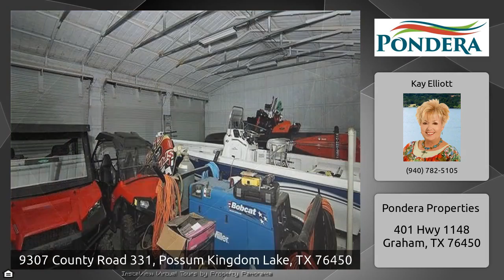9307 County Road 331 MLS® 13351016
Stephens County FUN ! Lake house, Boat Dock, Large Lake Toy Barn, and Bunk house. What else could you need and you know about those Stephen's County Taxes !!! Sit outside and enjoy the lake in your outdoor kitchen or enjoy the view from your living room sitting by a fire. Great place all year long. Don't miss this one.